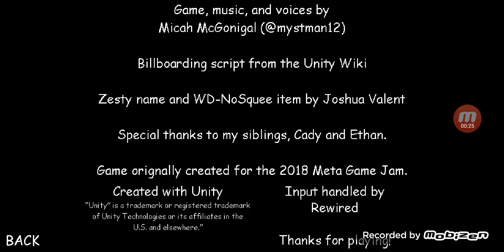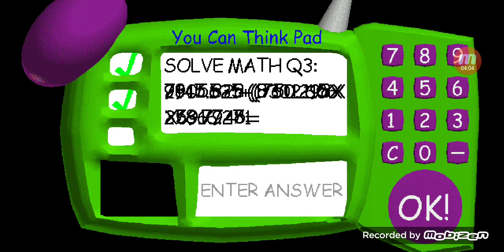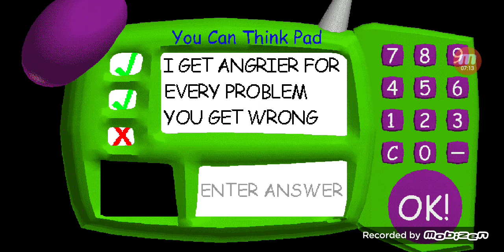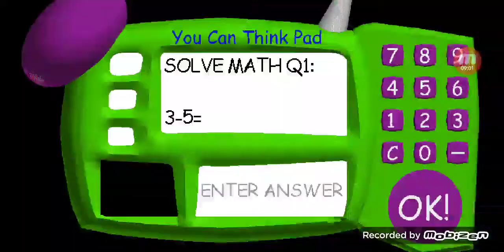Smugder plays Baldi's basics